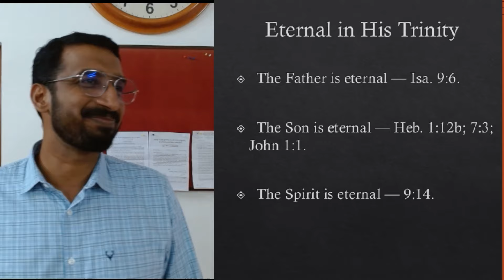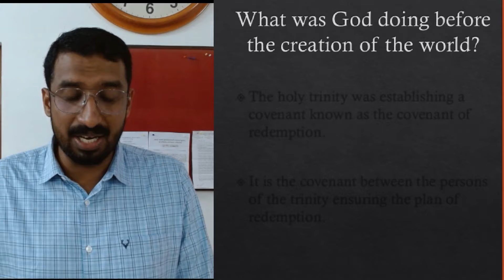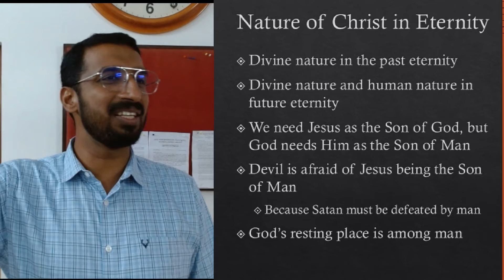1. നിത്യനായ ദൈവം Eternal God | Bible Study | Eternity to Eternity | Basil George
CONVENTION LIVE 2024
തത്സമയ സംപ്രേഷണം 24
rev m c samuel speech
SERMON: REV. DR. P. P. THOMAS
129 TH MARAMON CONVENTION  2024
This video covers malayalam christian speech , testimony of jesus christ malayalam , malayalam christian messages latest, powerful christian message malayalam
The Last Gospel by Rev. Dr. P P Thomas
Rev.Dr.P.P.Thomas
Thumpamon-Kottarakara Marthoma Convention
Thevalakkara Convention
Rev Shaji Thomas Chathannoor
Thumpamon-Kottarakara Marthoma Convention
Thevalakkara Convention
Check out for the latest news on 24.7 media
Live  Streaming Provider in Kerala , youtube live telecasting Kerala events,
We do  HD live webcast in  Kerala , 24.7 media
4K Live Streaming service Provider in Kerala
Live webcasting in Kerala, Kerala live webcast service from thiruvalla
wedding live from Kerala, kerala No 1 4k streaming network , 24.7 tv networks
Funeral live from Kerala, live streaming events from Kerala, live wedding webcast from Kerala
live funeral webcast from Kerala, best internet live in Kerala
Funeral service live webcast in Kerala, funeral live telecast service in kerala
convention live ,wedding live, Join  24.7 christian media networks, realtime
engagement photos, bride book
Coverage Areas
Alappuzha, Ambalapuzha, Chengannur
Mallappally, Karthikappally, Haripad, Kuttanad, Mankombu, Mavelikkara
Payyanur, Kasaragod, Hosdurg, Kollam,Paravur, Chathannoor , Karunagappally,
Thamarassery, Koyilandy, Vatakara, Malappuram, Nilambur, Manjeri, Eranad Palakkad, Alathur Chittur,Palakkad, Pattambi, Ottappalam, Mannarkkad, thanamthitta, Adoor
Wayanad, Mananthavady, Sultan Battery, Vythiri, Kalpetta
തോമസ് ഈപ്പൻ കോട്ടയം വചന പ്രഘോഷണം നിർവഹിക്കുന്നു
47-മത്തെ വയസ്സിൽ ജോലി രാജി വെച്ച തോമസ് ഈപ്പൻ, കോട്ടയം പ്രഘോഷിക്കുന്നു    latest speech | LIVE